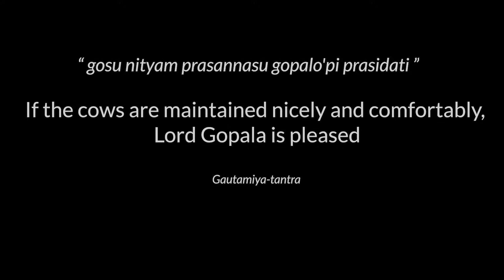GoGras Seva at Sri Mayapur Goshala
GO-GRAS - FEED A COW
The daily ritual of offering or a handful of grass to the cow is known as Go-gras. In Sri Mayapur Goshala you can perform Go-gras seva online. The herd’s regular diet is paddy straw, grain mix porridge, wheat bran, chickpea husks, jaggery and fresh grass. It costs approximatly100 rupees to feed one cow, choose a number of cow you want to feed, we will feed the cows on your behalf.

gavam kanduyanam kuryad
go-grasam go-pradaksinam
gosu nityam prasannasu
gopalo’pi prasidati

“One should gently scratch the body of a cows, offer her a hand full of green grass and reverentially circumambulate her. If the cows are maintained nicely and comfortably, Lord Gopala is pleased.

- Gautamiya-tantra

Videography - Sri Mayapur Goshala

Location - ISKCON Mayapur - West Bengal